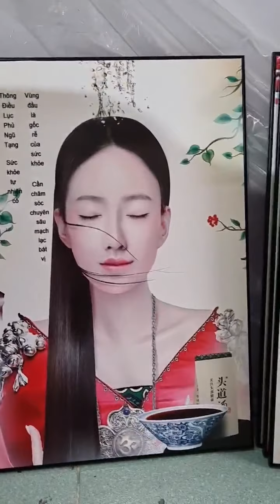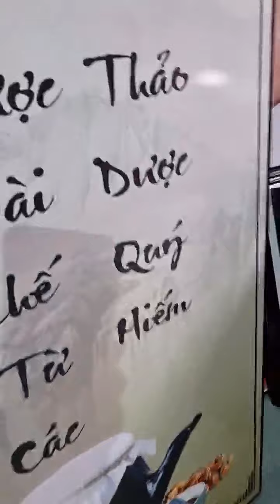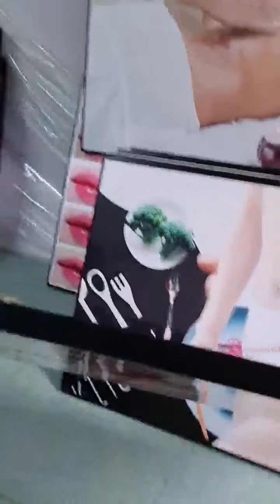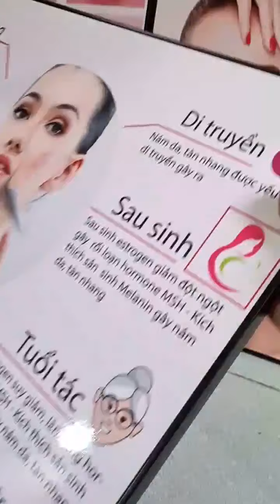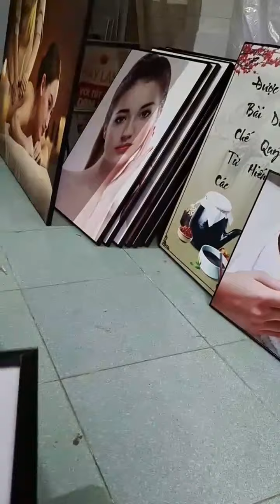Tranh Treo Tường Spa - Tranh Thẩm Mỹ Viện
Mở quán spa thì điều đầu tiên nghĩ đến là không gian sao cho thân thiện, tĩnh lặng và đặc biệt gần gũi. Tranh treo tường trang trí spa đặc biệt quan trọng, khách vào quán sự thể hiện âm thầm chính là ở bức tranh. Tại TRANH TREO TUONG chúng tôi có khoảng 500 mẫu tranh cho spa.